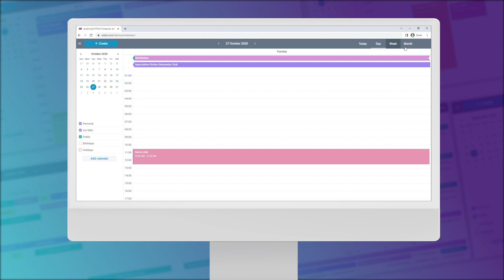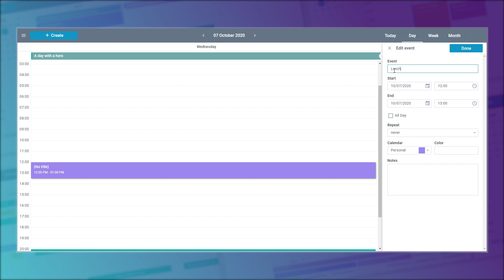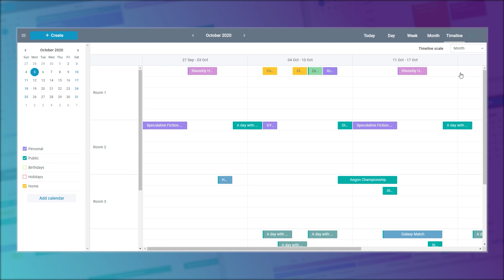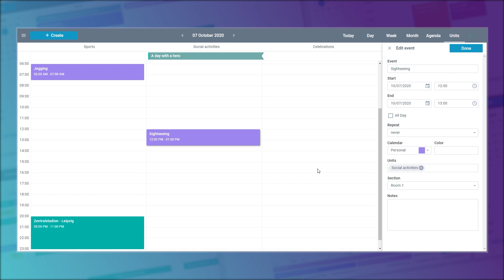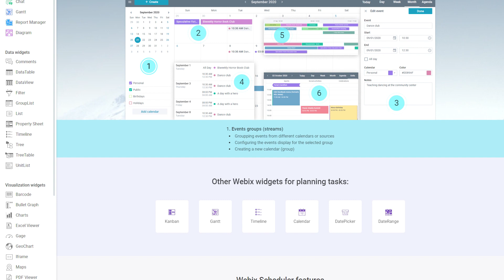JavaScript Scheduler Overview - Webix